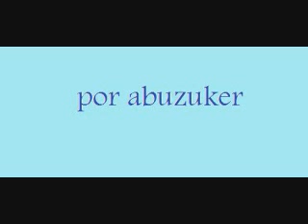La Buena Semilla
Una rola de hace muchos años recordando el movimiento ska en puebla